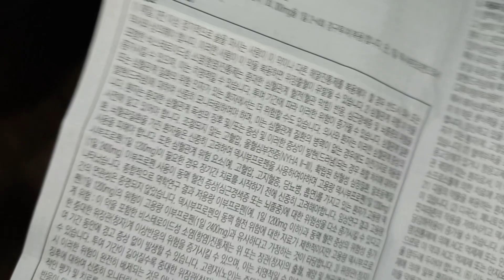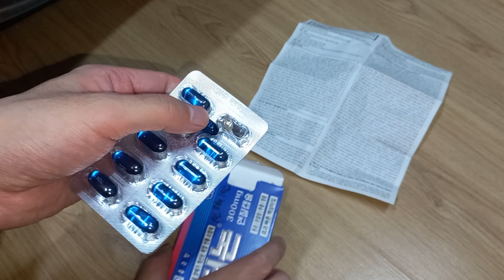소염 진통제 종근당 터논 연질캡슐 개봉기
프리앤 하고 성분이 비슷한거라고 하네요